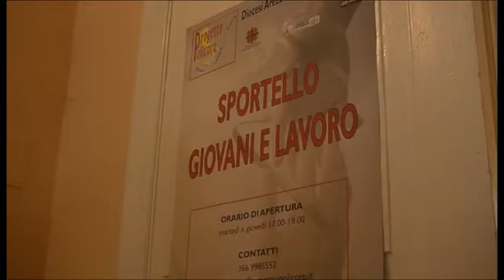Diocesi, lo sportello "Giovani e lavoro" anche all'Informagiovani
Sportello Giovani e lavoro: il servizio lanciato dalla Diocesi arriva all’Informagiovani di Arezzo.

Servizio di Ilaria Vanni; Intervista a: Lucia Tanti - asessore del. Comune di Arezzo; Marco Randellini - Uff. pastorale sociale e del lavoro